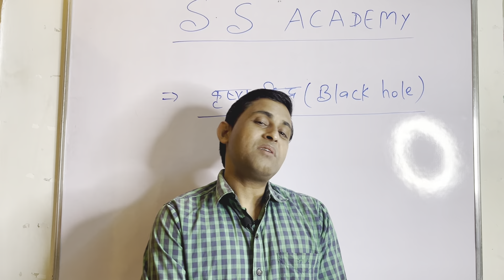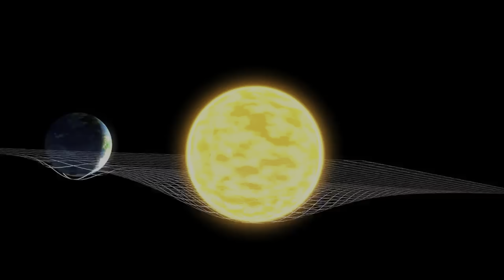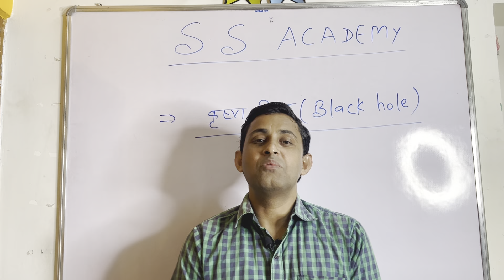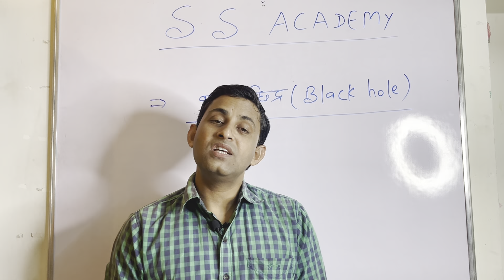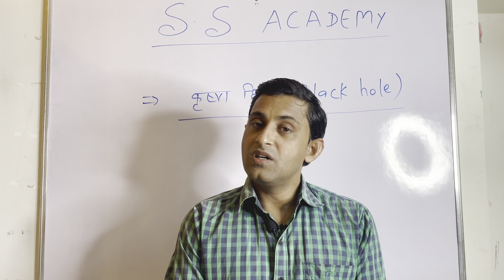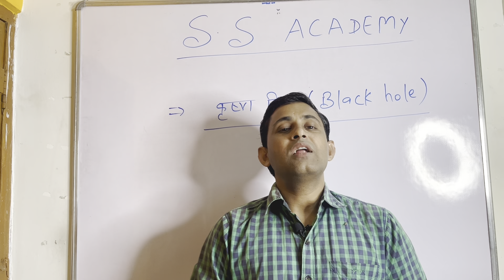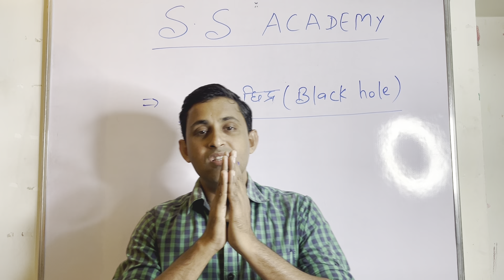What is black hole ? कृष्ण छिद्र क्या है? Black hole kya hai?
black holes

black hole ke andar kya hai

black hole kaise banta hai